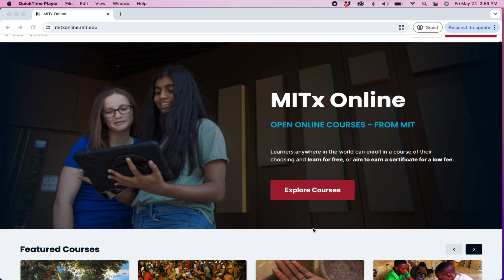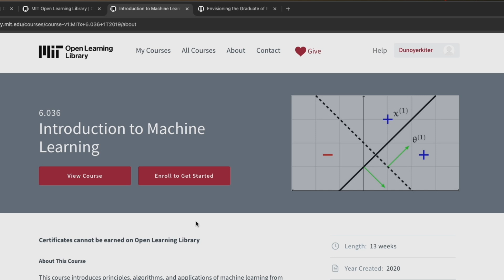What it means to open learning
MIT Open Learning offers free educational resources — including full courses from MIT’s curriculum, online classes inspired by the MIT classroom, and video lectures from MIT faculty — available to anyone around the world. Christopher Capozzola, senior associate dean for Open Learning, shares the recent impact of these resources.